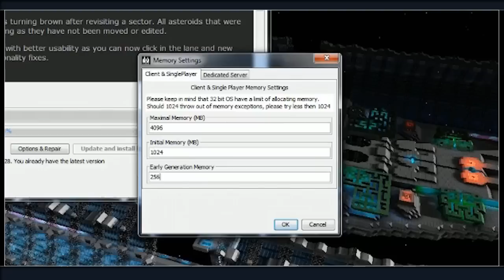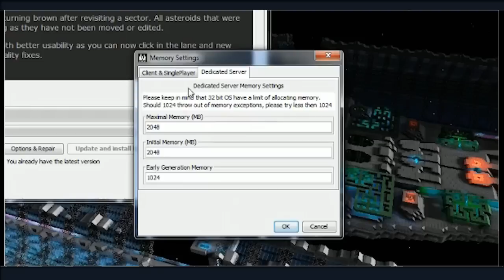Starmade Memory & Install Path [Tutorial]